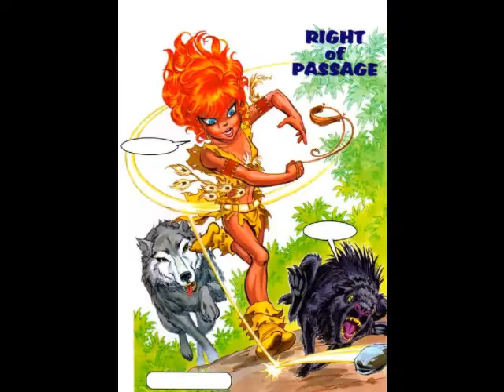Elfquest - Ember og Cutter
This video is about Ember and Cutter.. but mostley Ember.. Song: System of a down Forest